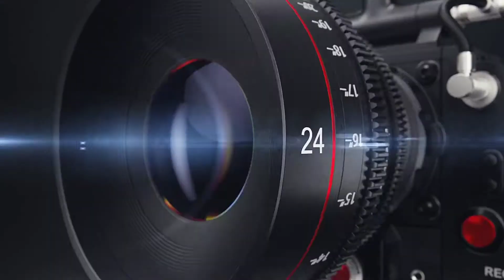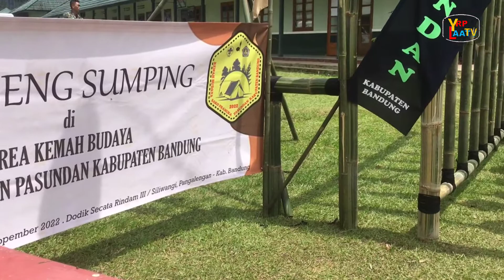KEMAH BUDAYA SAKO PRAMUKA PAGUYUBAN PASUNDAN KAB. BANDUNG di Pangalengan